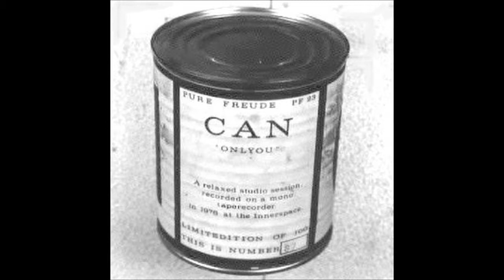Can - Comment: Brain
From the A-side of German Krautrock band, Can's lesser known cassette album: Onlyou

Recorded on a mono tape recorder in 1976 and released in 1982 on the now defunct Pure Freude label